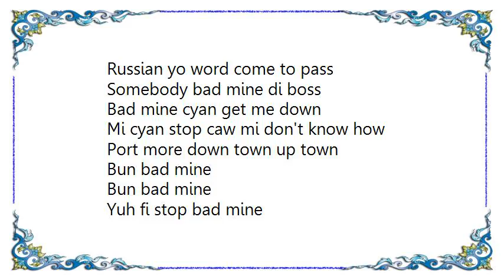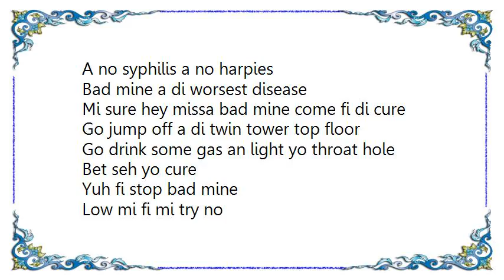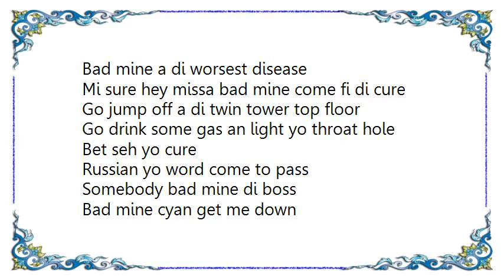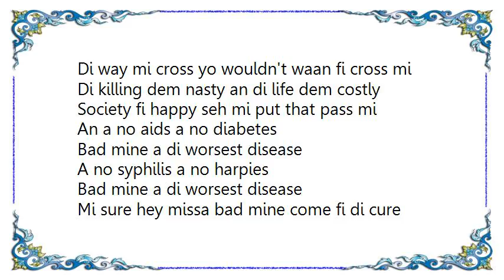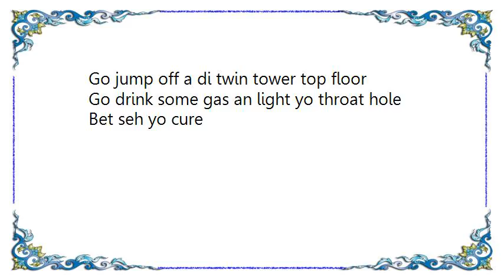Vybz Kartel - The Cure Fi Badmind Raw Lyrics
[Lyrics Vybz Kartel - The Cure Fi Badmind Raw]
Russian yo word come to pass
Somebody bad mine di boss
Bad mine cyan get me down
Mi cyan stop caw mi don't know how
Port more down town up town
Bun bad mine
Bun bad mine

Yuh fi stop bad mine
Yuh fi happy mi happy
Cause if mi no happy mi a grab it an clop hi
A weh yuh did deh when mi a suffer to rawthid
When mi a go a school wid one suit a karki
So don't si mi a floss an a mash up di party
Yow grudge mi fi mi fending or mi issy mi harky
When hungry a kick kick mi like karate
Weh yo deh
Dem deh time mi have mi big glock 40
Weh yo deh
Dem deh time deh when mi just know Shorty
Di way mi cross yo wouldn't waan fi cross mi
Di killing dem nasty an di life dem costly
Society fi happy seh mi put that pass mi

An a no aids a no diabetes
Bad mine a di worsest disease
A no syphilis a no harpies
Mi sure hey missa bad mine come fi di cure
Go jump off a di twin tower top floor
Go drink some gas an light yo throat hole
Bet seh yo cure

Low mi fi mi try no
Even likkle herbs mi wi sell an buy no
Mi just naw bow fi get rich
Nuff a dem a bade in a shower wid man like Tyno
A bay gyal come a mi yard oh
Other wise mi a hustle fi rich like Hilo
Finger print a jail den di system file yo
A so dem deal wid ghetto youth
But di whole a wi a champion
Without wi haffi drink milo
Look out fi extradite when yuh money start pile up
Ghetto rise up society boil up
An a class wi as criminal w idem a style up

Bun bad mine
Bun bad mine